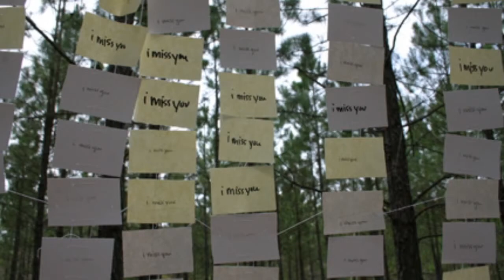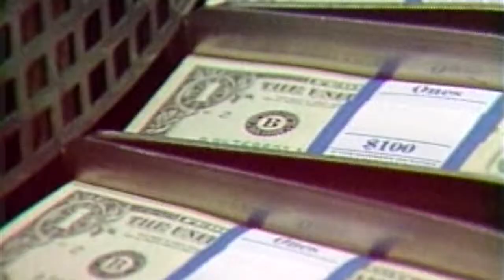Gallery RFD - Southern Art Series